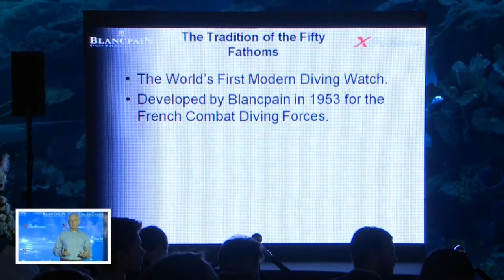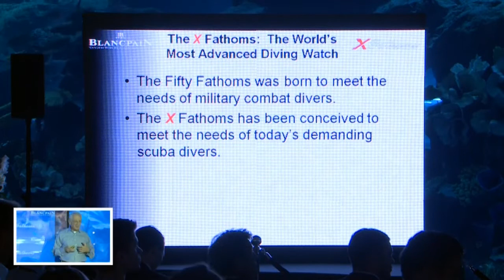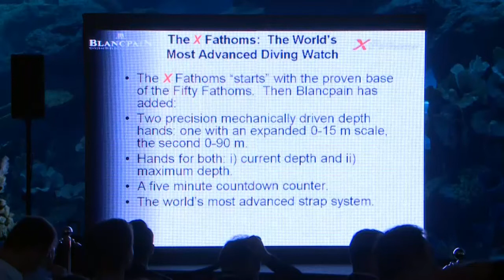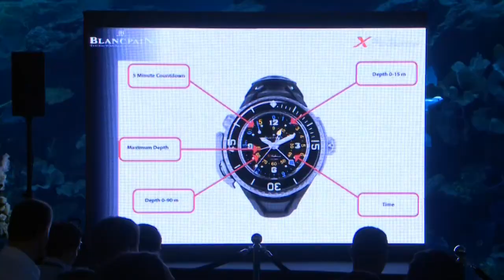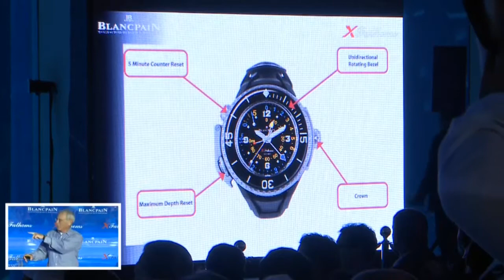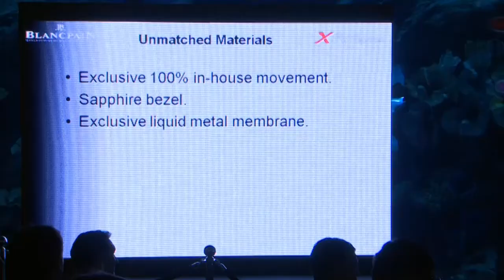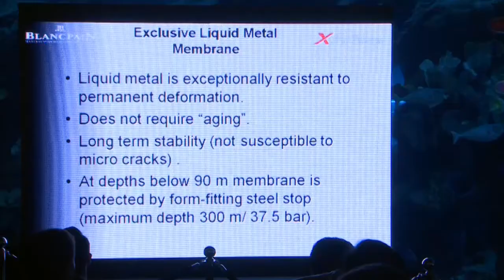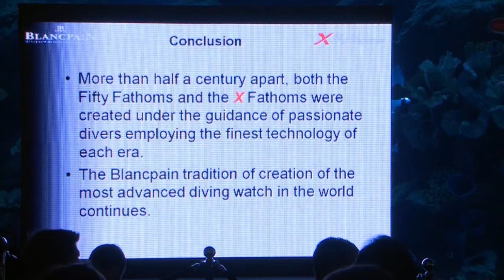Blancpain XFathoms | World premiere Launch in Dubai | Full Program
In the context of a spectacular event taking place in the largest aquarium in the world, the Dubai Aquarium & Underwater Zoo in the Dubai Mall, Blancpain revealed its latest diving watch. The X Fathoms revisits the characteristics of its iconic 1953 ancestor, and combines them with a mechanical depth gauge to create the most high-performance mechanical diving watch ever produced.